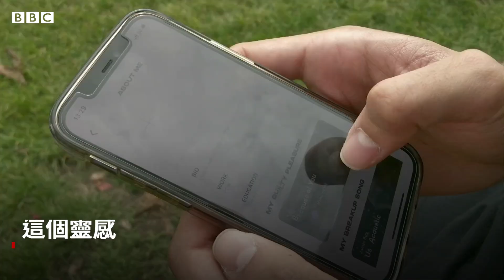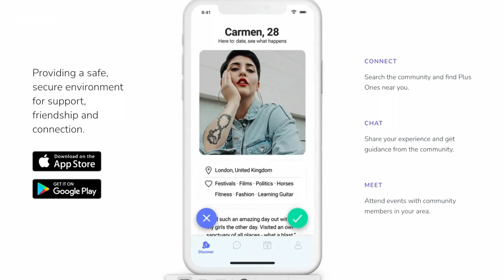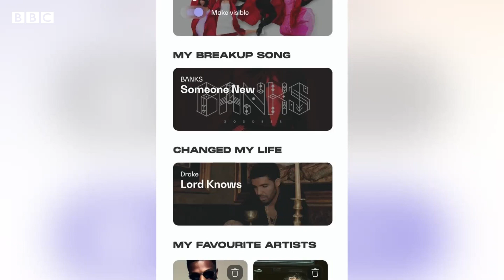這種約會軟件能幫你更快找到理想另一半嗎？－ BBC News 中文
「POM」是一款全新約會應用程序，通過分析用戶在手機上聽音樂的喜好來進行配對。今年夏天問世後，已有超過1萬人下載這一應用，其公司也已獲得150萬英鎊投資。那麽，像這樣的約會應用程序真的可以幫助你尋找到完美的另一半嗎？